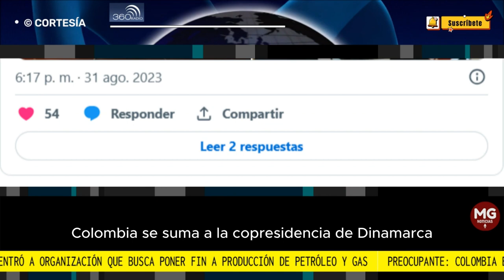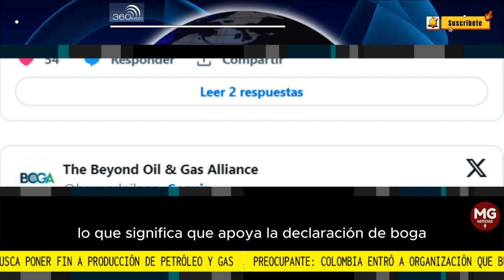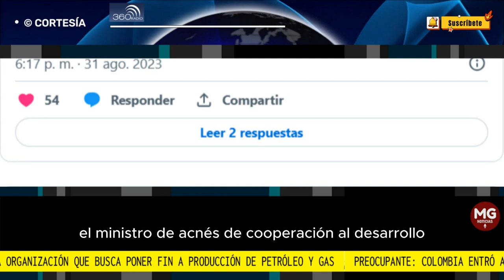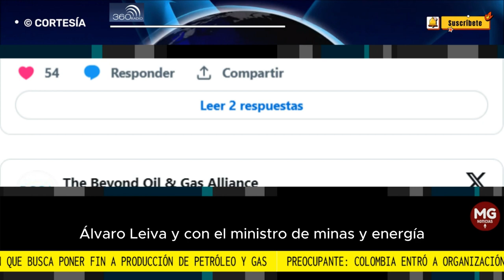PREOCUPANTE ⚠️ COLOMBIA ENTRÓ A LA ORGANIZACIÓN QUE BUSCA PONER FIN A PRODUCCIÓN DE PETROLEO Y GAS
La noticia para Colombia se da en medio de la incertidumbre que vive el país por exploración y explotación de petróleo y gas.
FUENTE 360 RADIO